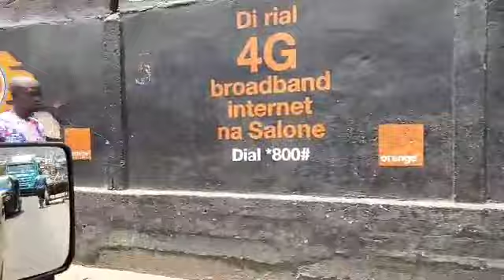Freetown, Sierra Leone 🇸🇱 Back to the Tailor and Hangin out with the 3rd group of Homecomers